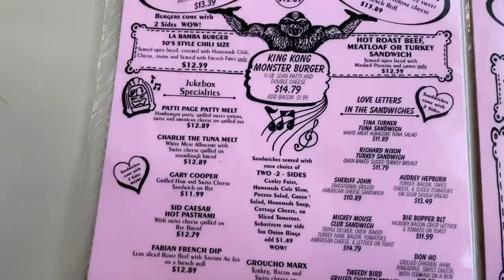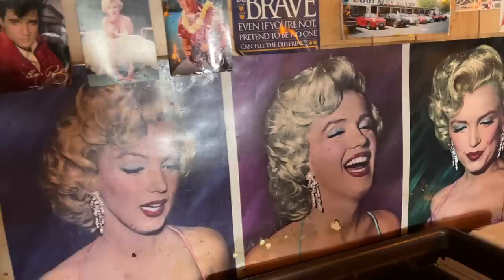SAONA RENTRE EN FRANCE - Daily vlog 29 - Nesta autour du Monde 🌎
Aujourd'hui on dépose Saona à l'aéroport de Los Angeles pour son retour en France, mais avant on s'arrête déjeuner dans un Diner bien typique américain 😊.

Bon visionnage les copains  ! 😘

Mais où trouvons-nous cette musique ? 😁

Vous êtes intéressés et voulez nous aider ? Voici le lien que vous pouvez suivre pour souscrire à votre tour, et nous permettre d'avoir un mois gratuit 😊👍🏻 (il s'agit là d'un lien de parrainage, nous n'avons pas de partenariat avec ce site)